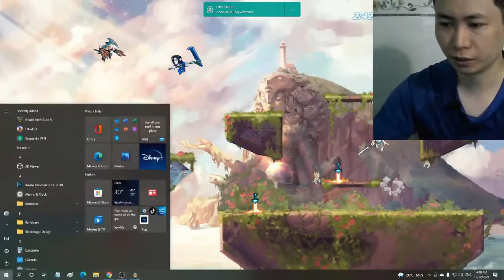399 amazing game Brawlhalla auto win part 139- Linh Linh